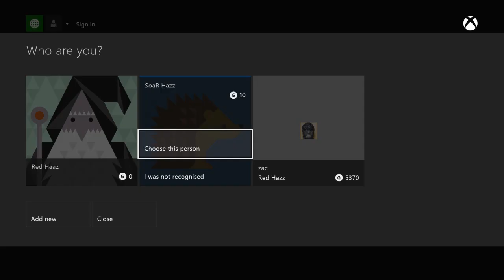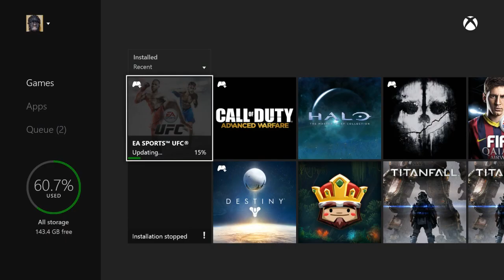Pointless Purchases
If you so happen to see this, copy and paste this entire message
into the comment section lmao